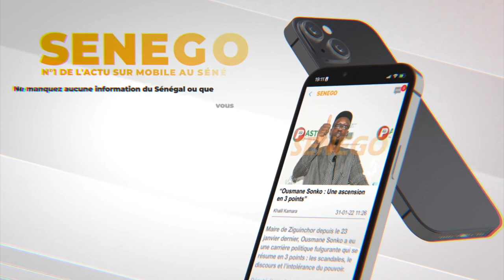Ngaka Blindé s’échauffe dans les répétitions:"11Mars di nguen guiss loo khamni…"